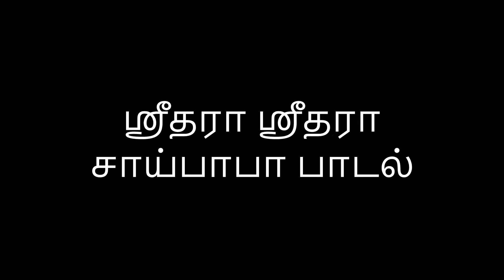ஶ்ரீதரா ஶ்ரீதரா சாய்பாபா பாடல்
Sridhara Sridhara
Sairam Song